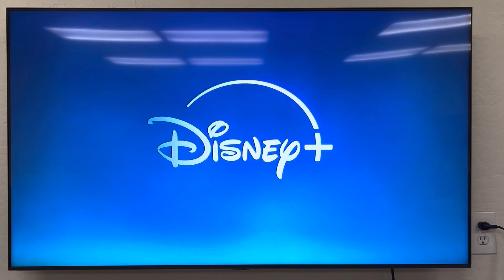Disney Plus Logo